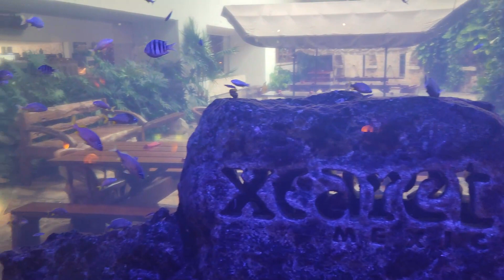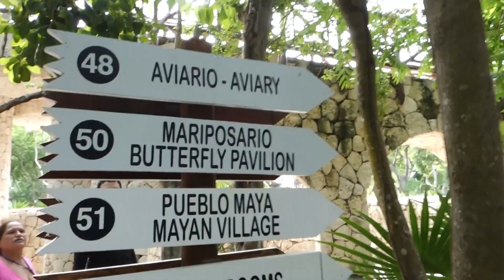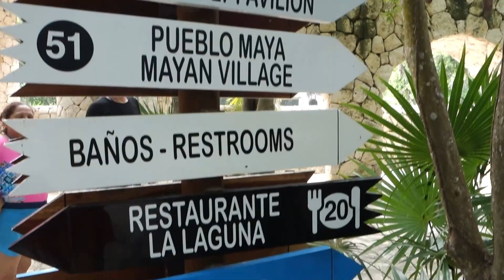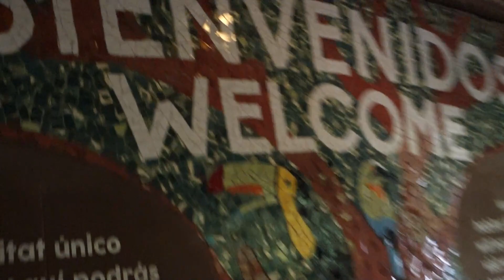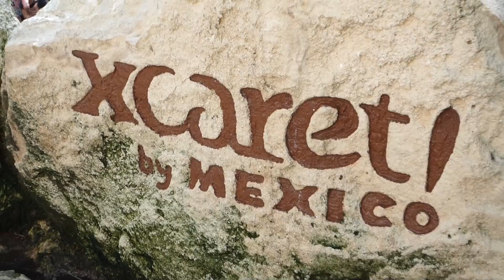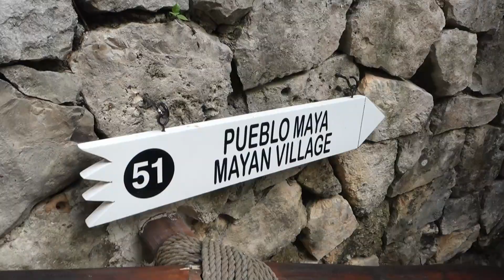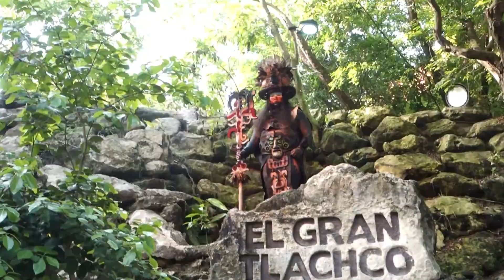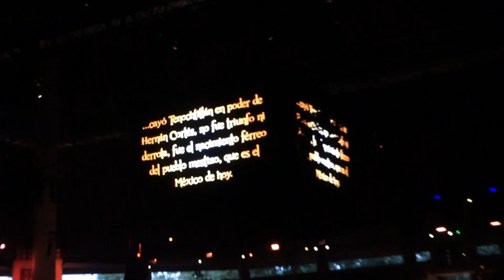El mejor Parque🦜 XCARET MEXICO🐬ESPECTACULO NOCTURNO🔥GUIA🧭MERECE LA PENA? Compramos paquete de FOTOS📸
Holaaaaaaa!!😃
En este vídeo os muestro el resumen de todo lo que hicimos en el parque durante un día entero y también nos quedamos a ver el espectáculo nocturno que fue una auténtica pasada
Al final del vídeo os doy mi opinión y qué pasó con la actividad de nadar con los delfines.😭
Regalarme un ME GUSTA 👍 para apoyar mi contenido y saber que queréis ver más vídeos y compartirlo en vuestras redes sociales por si a alguien más le puede interesar, eso sí, si lo hacéis no olvidéis etiquetarme para poder daros las gracias!🥰
Besiiitosss!